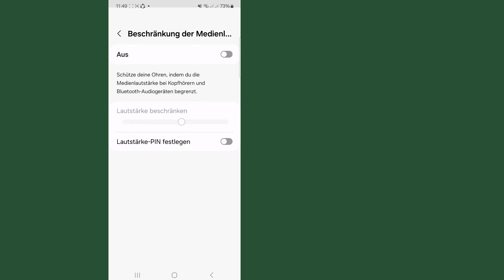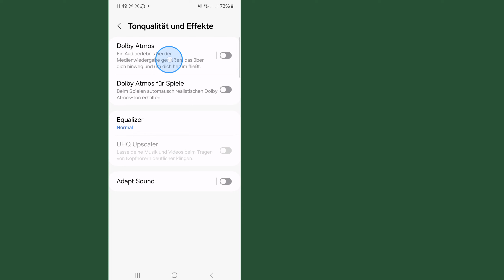Hoe u het volume van elke smartphoneluidspreker kunt verdubbelen!! - (Nieuwe trucs)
Om de geluidskwaliteit te verbeteren en het luidsprekervolume te verdubbelen in elke smartphone, moet u het volume maximaliseren via de instellingen van uw telefoon of u kunt een luidsprekerversterker of volumeversterker-app proberen om de audiokwaliteit te verbeteren en het volume op Android-smartphones te verhogen.

Verhoog het volume voor meldingsgeluid, beltoon, alarm en multimediageluid. Ultimate Volume Booster regelt en verhoogt de audiokwaliteit van uw telefoon. Deze app werkt ook met uw headset, hoofdtelefoon en luidsprekers.

Dit is hoe u het volume in een Android-telefoon kunt verhogen en de frequentie van het oproepvolume kunt verhogen of de luidsprekerstem in de telefoon kunt verhogen om het probleem van trage spraak in Android op te lossen.

Bekijk deze geweldige verborgen functies en trucs voor meer beste Android-hacks en -trucs die u waarschijnlijk niet kent;